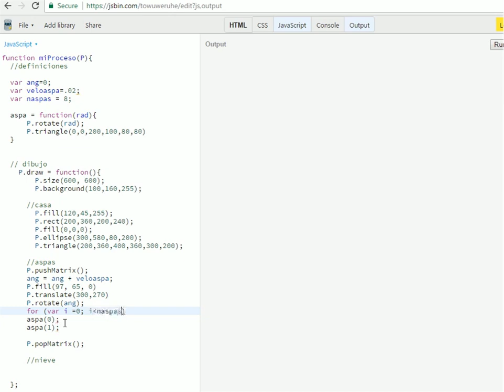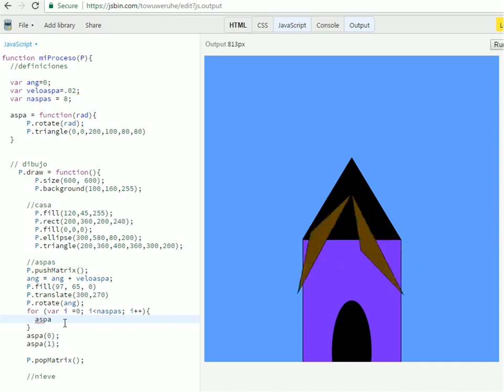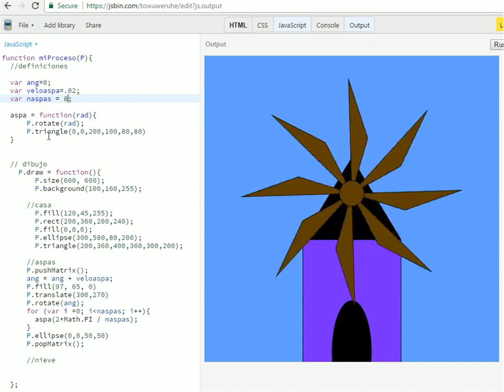Procesing y JavaScript: Animación de un molino Parte 2: Las Aspas